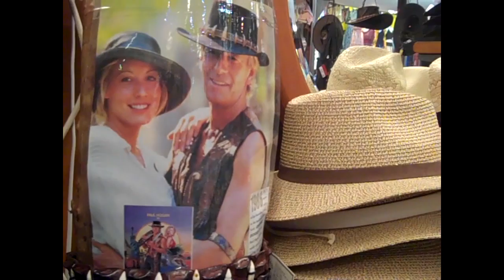Aussie Bush Hats at Cairns, Australia's Night Market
Cairns, Australia's night markets hosts a variety of sovunier shops for tourists to browse following a long day at the reef. One of the shops, Aussie Bush Hats and Oilskins, sells a variety of genuine Australian goods ranging from hats to belts and wallets.

I spoke with shopkeeper Martin C. Hadley about this shop and his experiences at the market for a project in my sports and travel reporting class. Some shots are a little shakey as I unfortunately did not have a tripod on me.